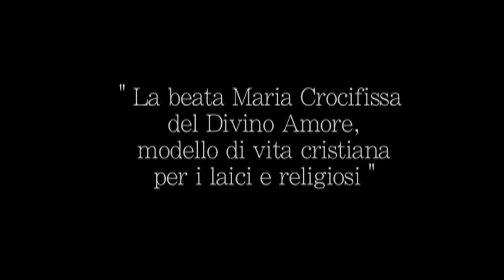Beata Maria Crocifissa (Santa Messa) in Morra De Sanctis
23 Giugno 2018 - Concelebrazione Eucaristica a Morra De Sanctis presieduta da S.E.Mons Pasquale Cascio. Una Produzione TELE RADIO BUON CONSIGLIO